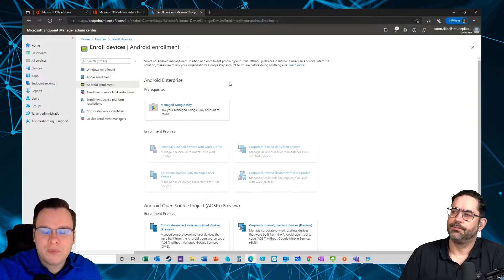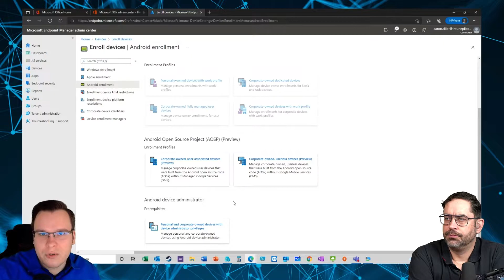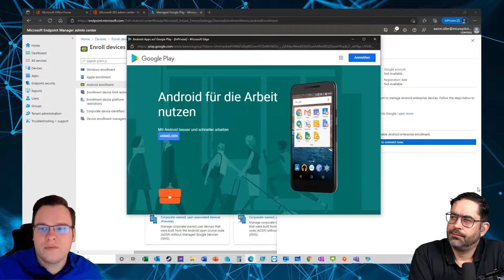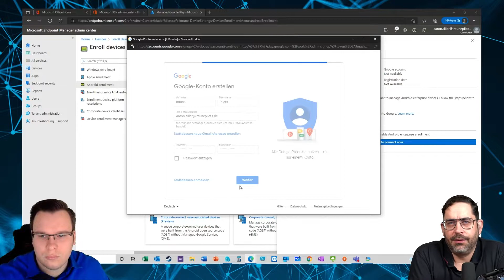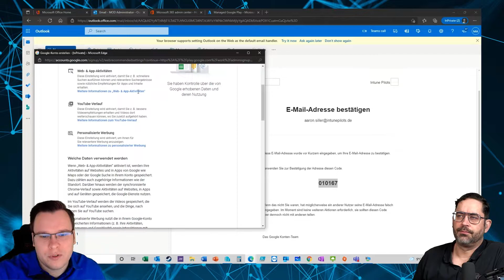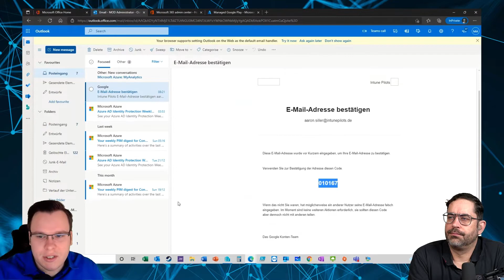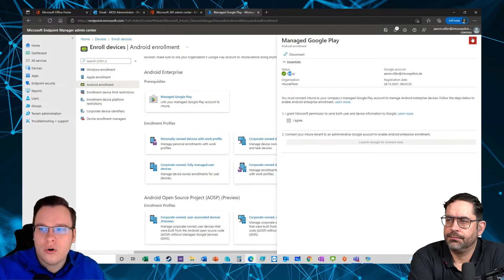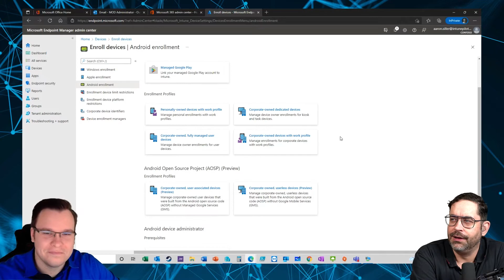Einrichtung Android Enrollment